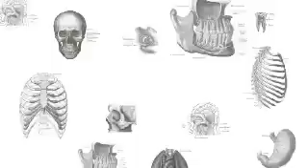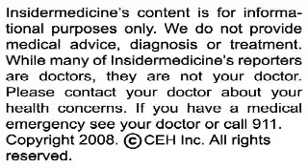Popular antibiotics fluoroquinolones linked to tendinitis, tendon rupture - IN60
From Maryland - The FDA is warning that the popular class of antibiotics called fluoroquinolones, which includes Cipro and Avelox, may raise the risk of tendinitis and tendon rupture. While tendon rupture is seen in about 1 in 100,000 people, use of these medicines appears to triple the risk. Most cases appear to affect the Achilles tendon.

From Malawi - In developing nations, infants born to HIV positive mothers are at risk for becoming HIV positive through exposure to breast milk. According to research in the New England Journal of Medicine, use of antiretrovirals for an extended period of time can lower the risk of HIV transmission by 50%. However, with continued breast feeding, the risk of transmission remains present.

And finally, back to Maryland - The FDA has approved a diagnostic test that can assist doctors in deciding when to offer Herceptin to patients with breast cancer. The test, called SPOT-Light, requires a small tissue sample from the tumor, and detects HER2 mutations which affect about a quarter of women with breast cancer. The test may eliminate the need for assays that involve the more complex FISH test.

For Insidermedicine in 60, I'm Allison Chow.